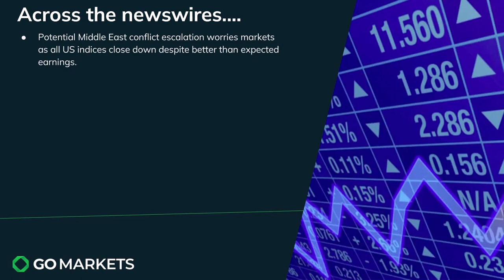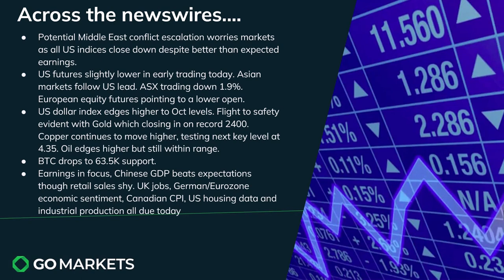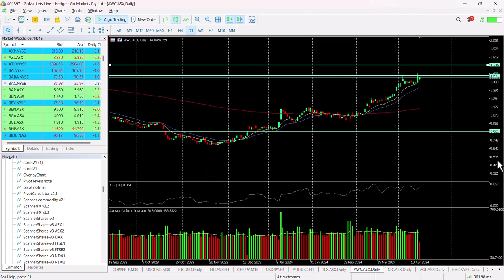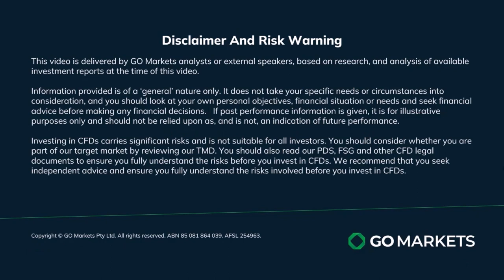Market Update and Charts of Interest AWC and AUDUSD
Potential escalation of the Middle East conflict dominated market sentiment overnight in the US with all major indices down and a flight to safety into the USD and Gold, the latter hitting new record highs.

Follow through in Asia with stock markets all in the red today so far.